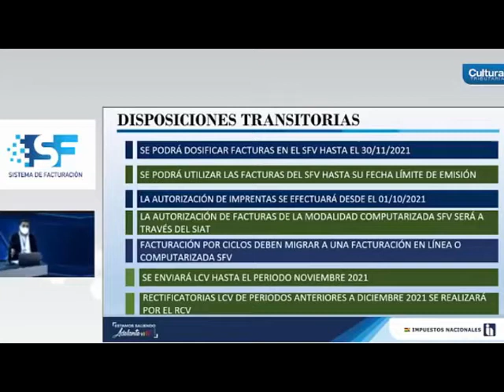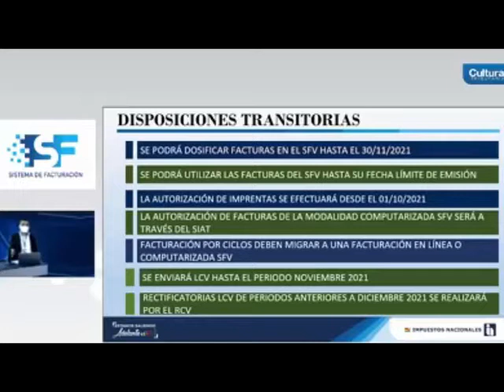Radio Cultura Tributaria Noticias (03 de septiermbre de 2021)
Podcast | El Servicio de Impuestos Nacionales inicia Ciclo de Conferencias sobre el Sistema de Facturación, a través de Internet. La Gerencia Distrital Santa Cruz I, capacitó a personal de la Facultad de Ciencias de la Computación y Telecomunicaciones de la Universidad Autónoma Gabriel Rene Moreno sobre el Aplicativo “Mis Facturas” Formulario 110 V4.